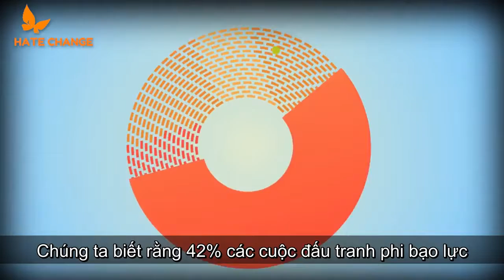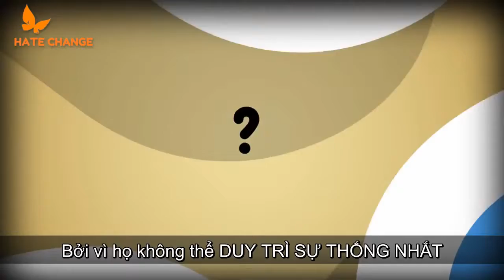08 KẾT THÚC NHỮNG GÌ MÀ BẠN BẮT ĐẦU